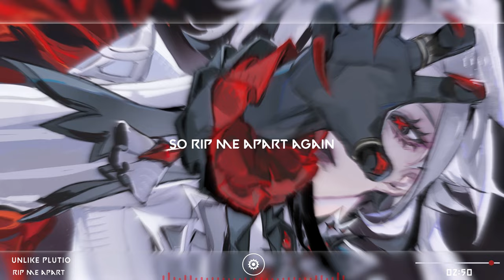Unlike Pluto - Rip Me Apart || [slowed + reverb]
🎵Track: Unlike Pluto - Rip Me Apart
🧡🧡[Unlike Pluto]
Lyrics: Unlike Pluto - Rip Me Apart
Been through hell and back
My failures launched attack
It changed me
It changed me
I fall a million times
I fail a million times
Fill me with doubt, but I will always remember
I've been through so many
Storms thrown at me
So rip me apart again
Rip me apart again
Sink your teeth deep into me
I like success dripping in blood
Your teeth into me
I reached the top
When dripping in blood
If you're looking for me
Then just remember that
Art by stasyanart (Arlecchino - Genshin Impact)